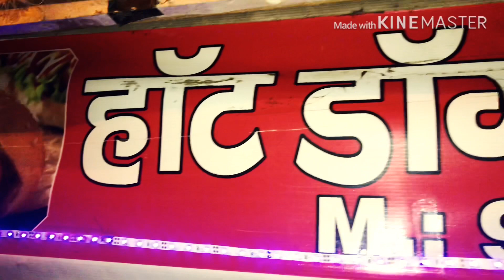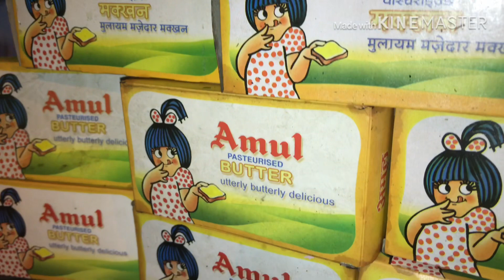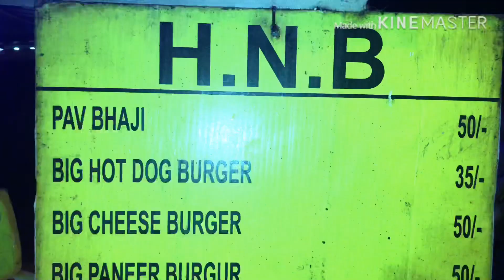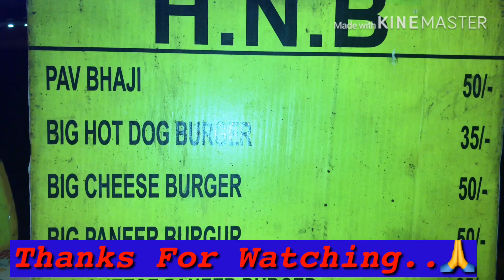Hot Dog | Cheese Burger | Pav Bhaji | Rohini Sec -13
Hot Dog Cheese Burger Pav Bhaji

Adress :
Opposite Sheetal Apartment, Sec -13 , Rohini
Timing: 5 pm to 10.30 pm